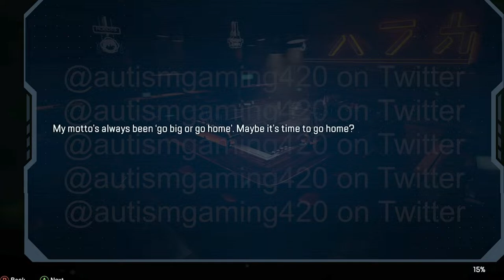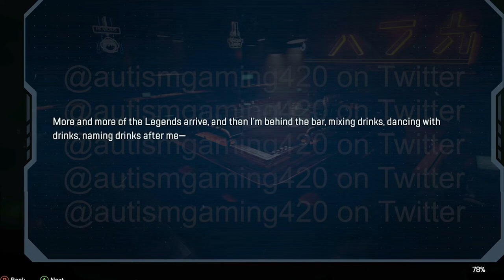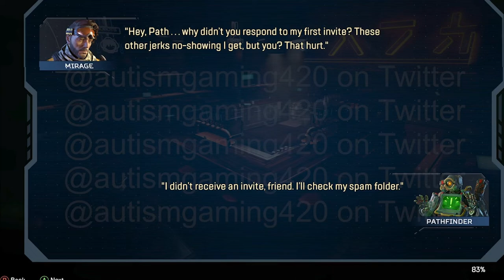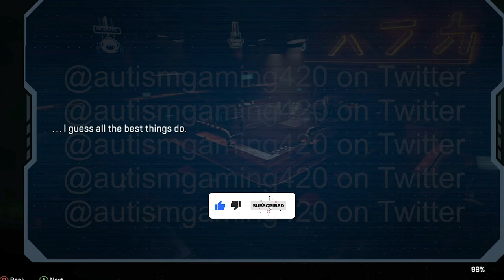Friends Like These Chapter 7 Apex Legends Hunted Comics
Friends Like These Chapter 7 Mirage's party Apex Legends Hunted Comics
via/AG420

Everything in this video belong to Respawn/EA.